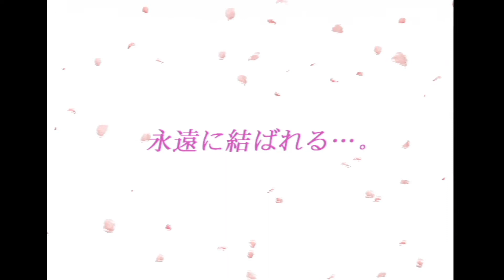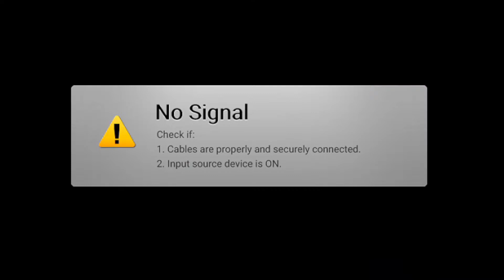伝説の坂で愛を叫ぶ #1【ときめきメモリアル3】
果たして本当に恋できるのか…。

ときめきメモリアル3 OP 「Seven Rainbow/ZARD」